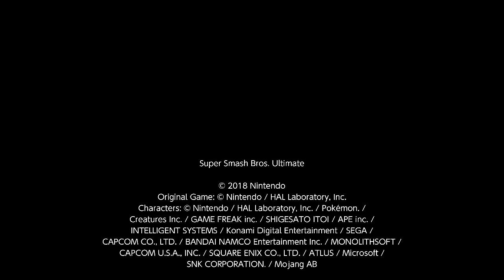Online Elite Smash Free for All - Smash Ultimate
NSO Username SuprAlbert
Xbox GT: SuperAlbert94